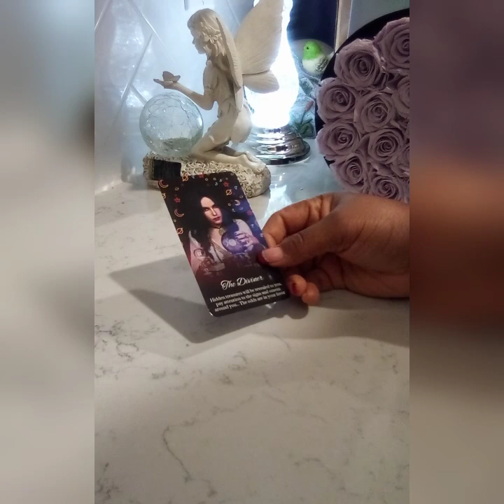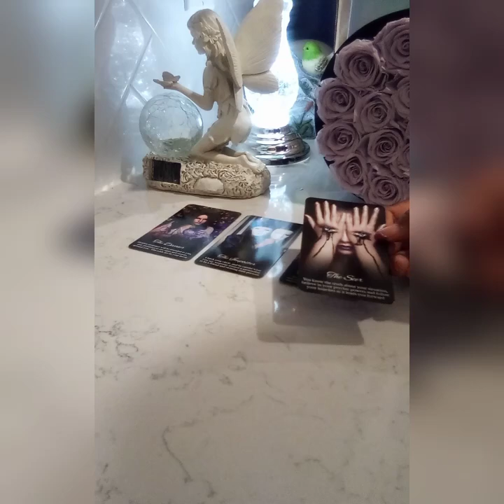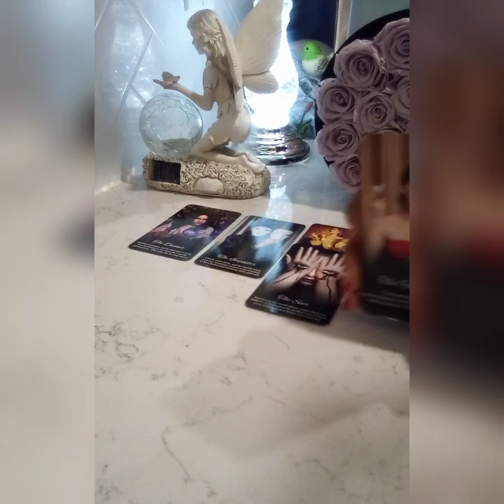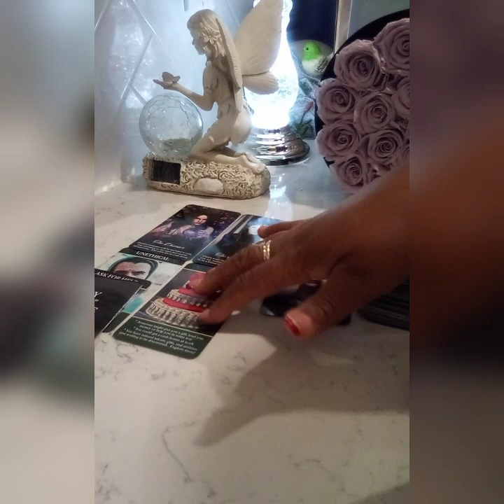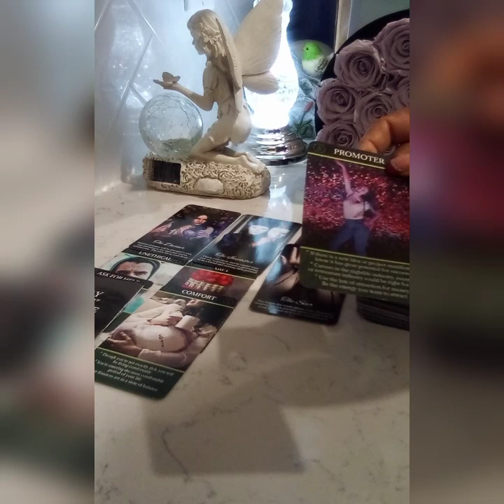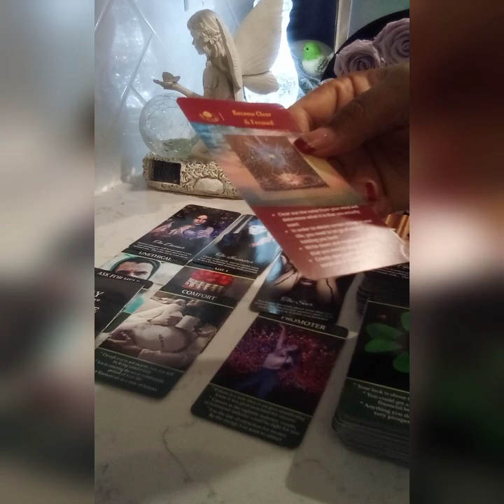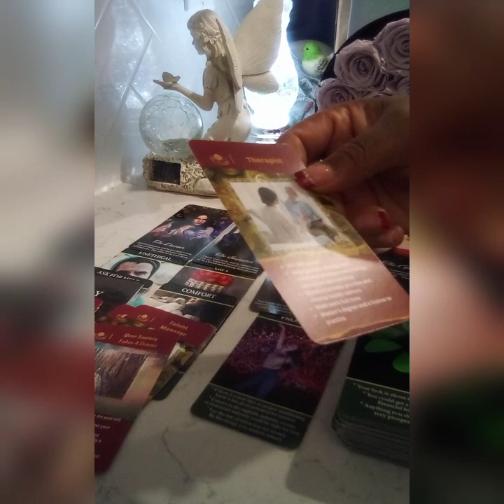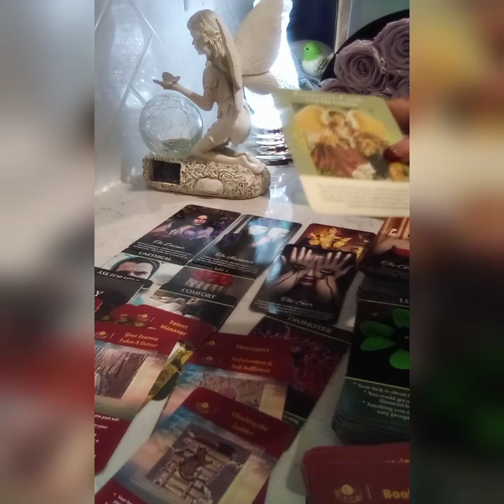SCORPIO ♏ YOU ARE A GAMBLER ~ Money & Career Reading 🤑💰scorpiotarot